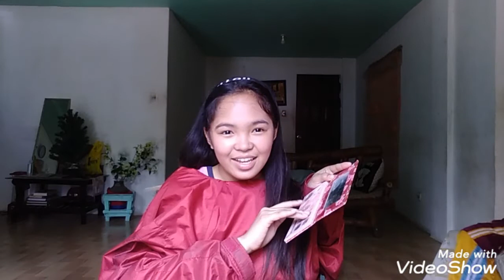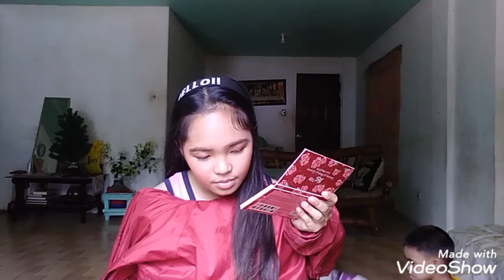NOT MY ARM CHALLENGE (Part 2)